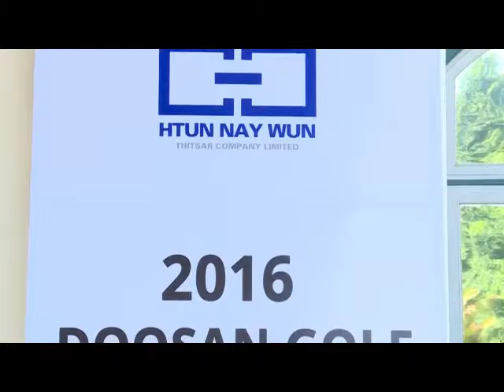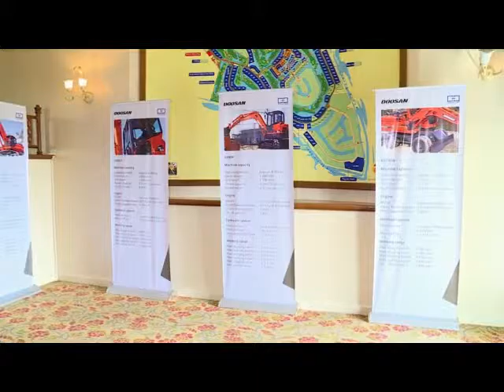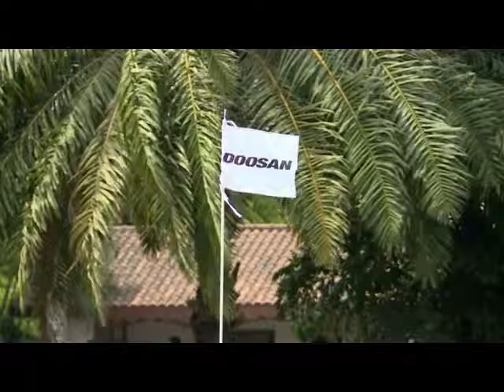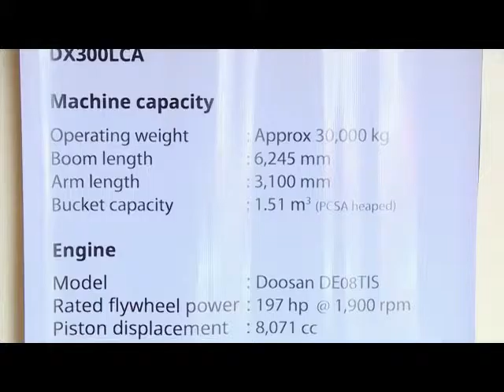ရန္ကုန္ျမင္ကြင္းက်ယ္ (၁၈ - ၄ -၂၀၁၆)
ထြန္းေန၀န္း (သစၥာ) ကုမၸဏီႏွင့္ ကိုရီးယားႏိုင္ငံ  Doosan Infracore Co.,Ltd. တို႔မွ စီစဥ္က်င္းပသည့္ '' 2016 Doosan Golf Tournament''